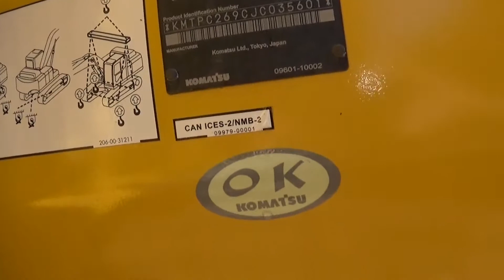2019 KOMATSU PC170LC-11 For Sale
Title: 2019 KOMATSU PC170LC-11 For Sale

Category: Crawler